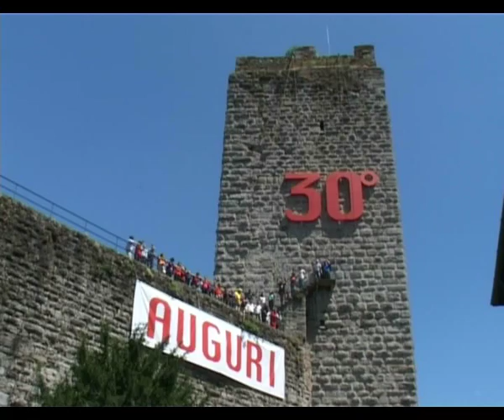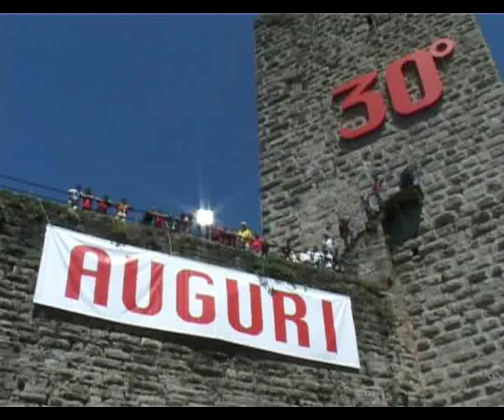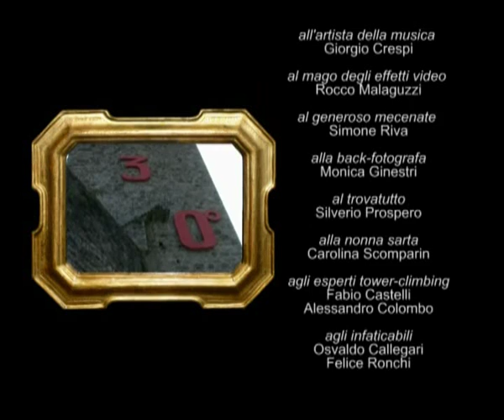Lei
Ma chi sarà "lei"? Provate ad indovinare...